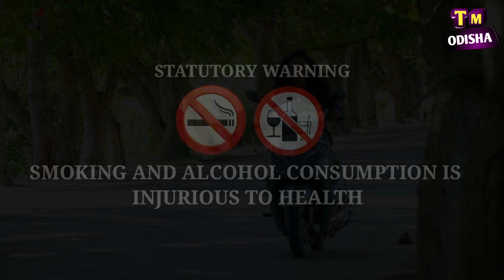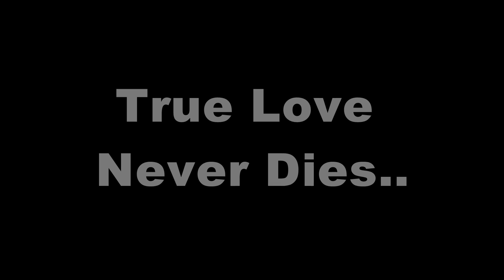ISHQ HUA RE || Human Sagar New Romantic Song || TM ODISHA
Video by - TM ODISHA.
Script- Mama
Screenplay & Direction-Sashank & Bikash
Staring-Akash & Simmy
Camera by -  Sashank
Produced by - Barsha studio
Special Thanks🥰 SAMIR SIR

Special thanks to - Tapas saragharia

Lyrics-Prashant pati
Recording and mixing - Millon studio